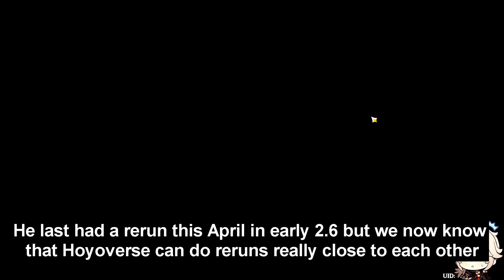BE CAREFUL! THIS Character Is Getting A RERUN Soon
* ˚ ✦ credit ✦ ˚ *
: ̗̀➛ SaveYourPrimos